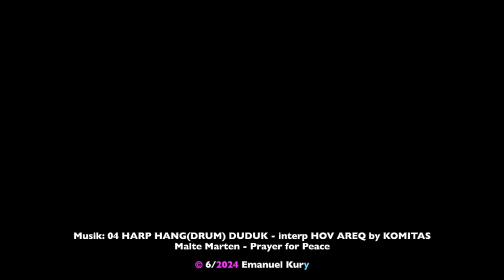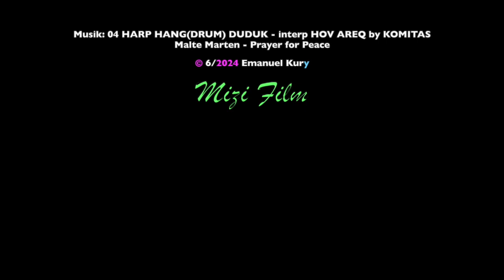Lepena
Die Alm